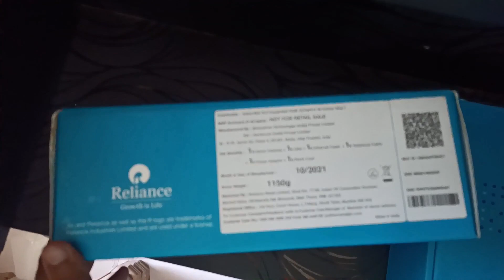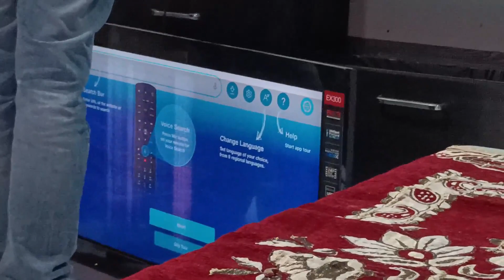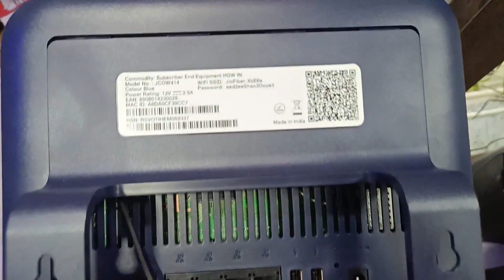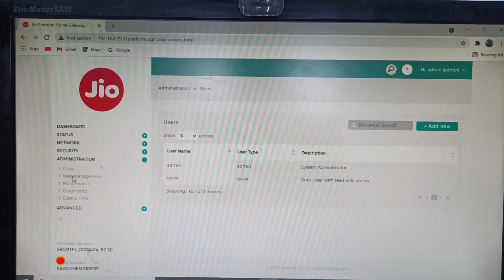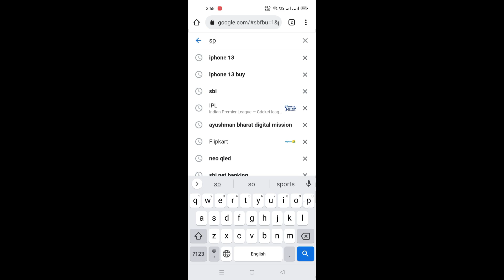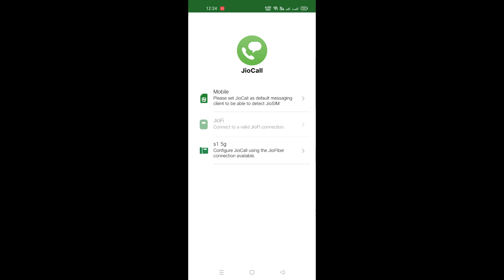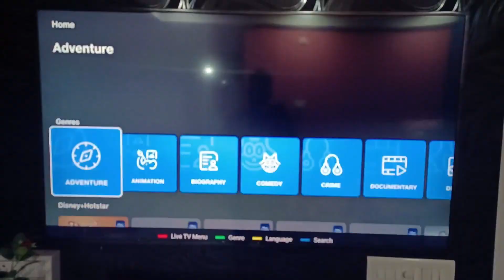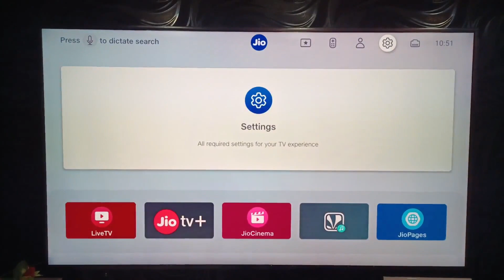Jio GigaFiber installation with 4k SetTop box & Free 11 OTT apps, plan 150mbps speed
Jio GigaFiber installation
4k SetTop box
Free 12 OTT apps
plan 999 150mbps speed
truly unlimited internet
unlimited voice

Video Highlights
00:00 Introduction
00:13 JIO ROUTER BOX
00:46 Installation Process
02:05 JIO ROUTER/settop box details
03:43 JIO tv remote
04:03 wiring fiber optical cable
05:06 jio Web interface
06:27 SPEED/PING TEST OF Jio fiber
08:41 jio call wifi
08:59 payment slip of jiofiber
09:30 jio fiber ott apps
12:33 THANK YOU